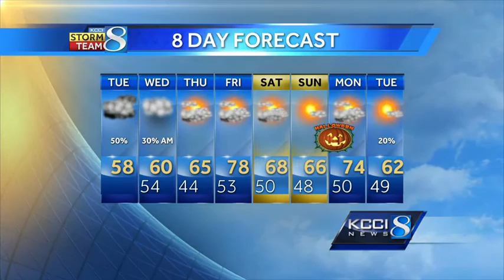Videocast: Thunderstorms move into Iowa tonight